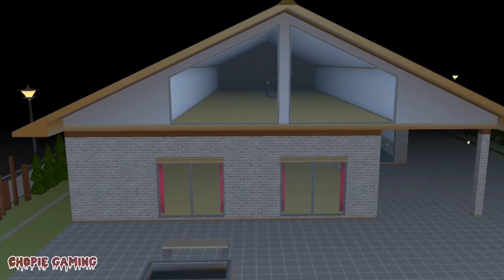ERLIN ANAK INDIGO || HOROR MOVIE SAKURA SCHOOL SIMULATOR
BUAT YANG UDAH NONTON MAKASIH BNYAK YAHH, SEMOGA KALIAN SEMUA SUKA ❤️❤️🥰🥰
MAAF YAH ,KALO EDITAN AKU MASI KURANG BAGUS , MASI SEMENTARA PROSES BELAJAR, MUDAH MUDAHAN KEDEPANNYA BISA LEBIH BAGUS 🥰🥰❤️